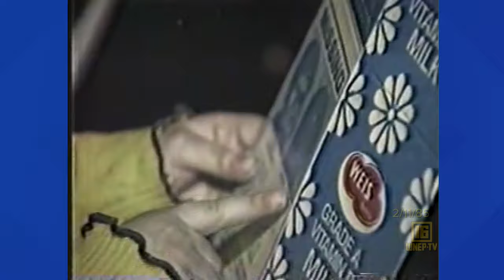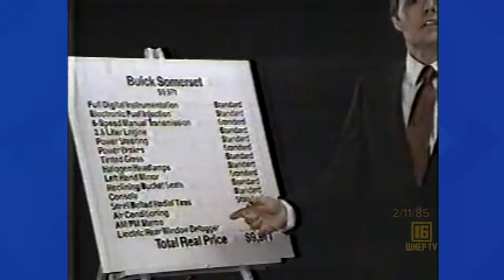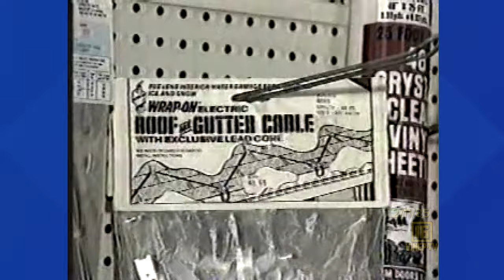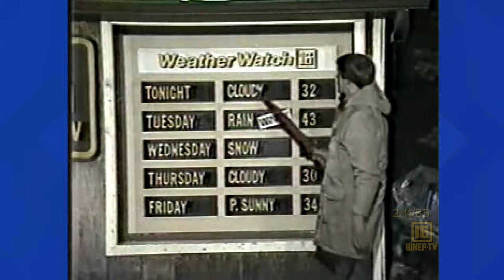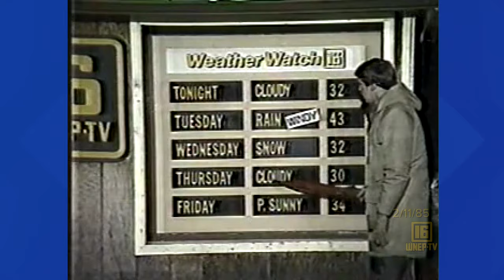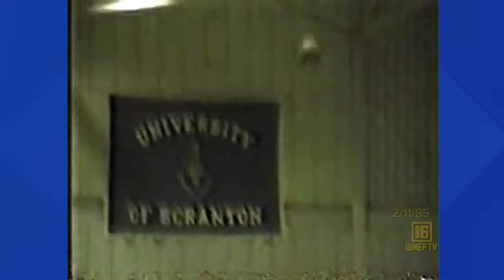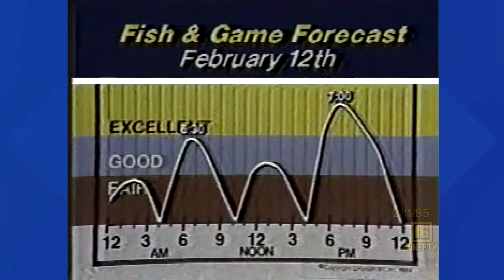Newswatch 16 for February 11, 1985 | From the WNEP Archives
Join Karen Harch and Nolan Johannes with curated stories from February 11, 1985.